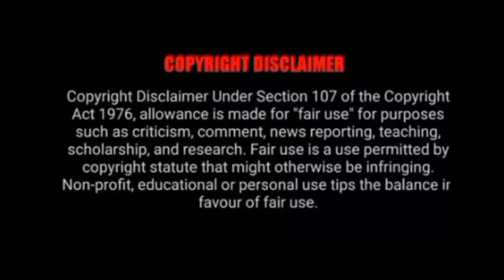The most famous actor fell in love with an ordinary girl हिन्दी Chinese Drama Explain in Hindi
Hello everyone...

drama name - My Naughty Assistant

Tags 👇
my naughty assistant
my naughty assistant chinese drama ep 1 eng sub

here is my exclusive indulge season 2 in hindi
japanese
chinese drama
toxic love story thai drama explained in hindi
korean movie story explain in hindi Korean movie Explained in hindi Korean Drama and movie in hindi korean Dramas story Explaination in hindi
Dating after Sex (हिन्दी) Korean drama Explained in Hindi hinese Dramas story Explaination in hindi korean movies explain in hindi Urdu
Korean Dramas Bebo explain Korean
Love Triangle movie Review dramas
Vampire Korean Drama
Korean Drama Vampire
Korean Drama Vampire In Hindi Korean Drama Love In Time Supernatural Korean Drama In Hindi
korean love story drama bangla explanation
korean drama
rupal explain
kdrama explain in hindi
kdrama
best kdrama
a love so beautiful explain in hindi
mr alexter
haunting tube
idol love story kdrama
idol love story korean drama,love
idol love story chinese drama
kpop idols,k-pop idol fell in love
love stroy